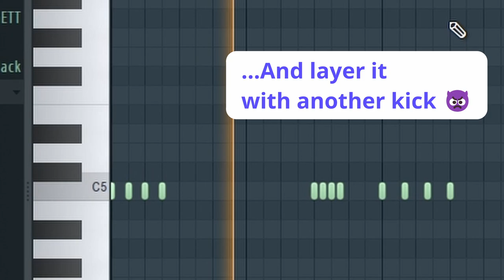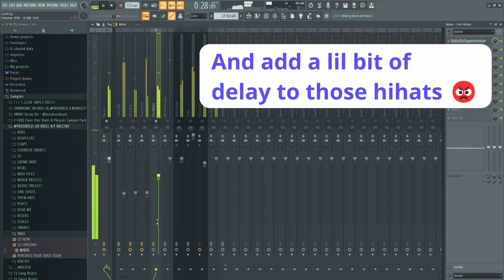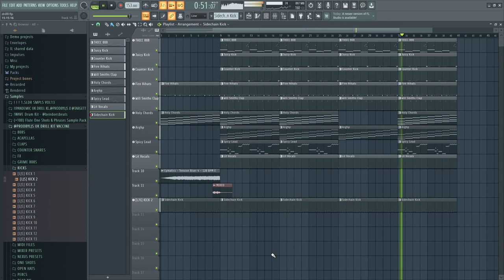Thomas the tank engine makes fire UK drill beat